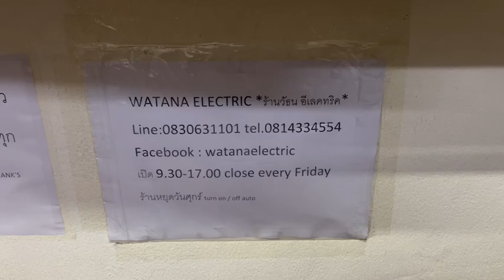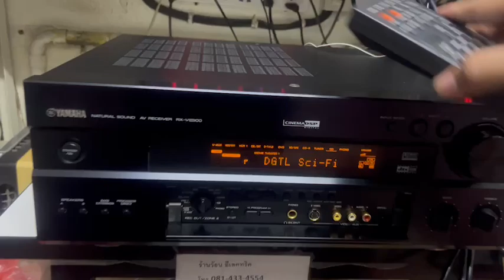2200 8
รุ่นใหญ่หน้าปัด 2ชั้น สเปค USA.
YAMAHA RX-V2200 ออกใหม่ 65000.- สวยมากน้องๆนางฟ้า ตัวเครื่องสีดำไม่มีขายในบ้านเรา ล/คเอาเข้ามาใช้เองจากUSA ไฟ 120V + รีโมทของแท้ตรงรุ่น *เฉพาะรีโมทตัวละ 2000.-*สุดคุ้ม ไม่ใช่มือ2ที่โล๊ะจากญี่ปุ่นสภาพคนละเรื่อง ต่อลำโพงได้มากสุดถึง 8ตัว งาน AUDIO GRADEแท้ทุกชิ้น มีPHONOในตัวต่อเครื่องเล่นแผ่นเสียงได้เลย หน้าปัด 2ชั้น วัตต์แท้ กำลังสำรองเยอะ ดูหนัง + ฟังเพลงเสียงดีสุดยอดเกินราคา ใช้งานเหมือนใหม่ ทั้งระบบANALOG / DIGITAL เจ้าของยกมาขายหน้าร้านถูกที่สุดเพียง 5900.-เท่านั้น
*เจ้าของฝากลดเพิ่ม 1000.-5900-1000 เหลือเพียง 4900.-เท่านั้น*
Power output: 100 watts per channel into 8Ω (stereo)
Surround output: 100W (front), 100W (center), 100W (rear)
Frequency response: 10Hz to 100kHz
Total harmonic distortion: 0.04%
Damping factor: 80
Input sensitivity: 2.5mV (MM), 150mV (line)
Signal to noise ratio: 86dB (MM), 100dB (line)
Channel separation: 55dB (M)
M), 45dB (line)
Output: 150mV (line), 2.57V (Pre out)
Digital inputs: coaxial, optical
Video Connections: component, composite, SVHS
Dimensions: 435 x 171 x 431.5mm
Weight: 15kg
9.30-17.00น.(นอกเวลาฝากข้อความ)